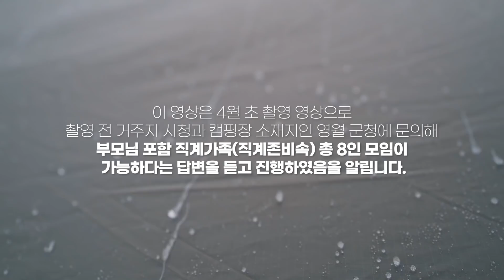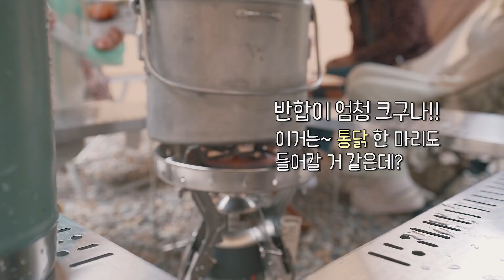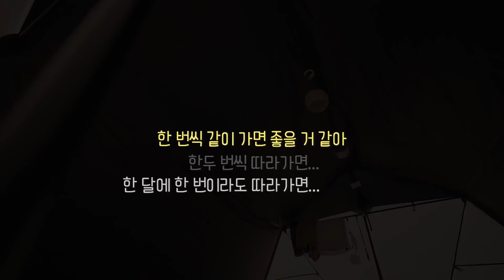비오고 바람불고 이런날 접대캠핑? | 캠린이 극한 체험 | 어서와 캠핑은 처음이지? | 비바람 캠핑 | 우중캠핑 | 캠핑브이로그 | Camping VLOG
안녕하세요~ 액부입니다!
많이 기다리셨나요~?!ㅠ

이번 영상은 캠핑을 하고 싶어 하는
액션님 동생 가족(3명) & 시어머님이
함께한 영상으로 (총 8인)
캠핑 전 사전 준비부터 영상 편집까지
많이 조심스럽고 신중하게 하다 보니
더욱 시간이 많이 걸린 것 같습니다.ㅠ

반년 만에 함께 한 가족들과의 시간!
즐거운 마음으로 시청해 주시실 바랄게요~!^^

그럼 오늘도 소중한 시간 함께해 주셔서 감사드립니다!
언제나 안캠! 즐캠하세요!

'금상어가 Dry40'으로부터 제품을 무상 지원받았습니다.

(링크를 통해서 가입하시면 2개월 연장 혜택이 있습니다!)

【촬영 장비】
카메라 : SONY a7c
렌즈 : SONY 16-35 GM
마이크 : ECM-B1M
편집 프로그램 : 프리미어 프로
촬영 편집 : 액부
출연 : 액션, 액부, 또수니, 또또니

【캠핑 장비】
텐트 : 헬리녹스 택티컬 필드 6.0
텐트 : 스노우피크 랜드락
텐트 : 에르젠 이화지작 S3
그라운드시트 : 나무와캠핑
전기요 : 보국전자
에어매트 : 에어야크(260 x 200 x 20cm)
에어매트 커버 : 매트연구소
침낭 : 콜맨 그린벨리 침낭
베개 : 이마트 트레이더스 에버레스트
랜턴 : 크레모아 3페이스 M
랜턴 : 크레모아 구형랜턴 M, S
랜턴 : 크레모아 울트라 미니
테이블: 스노우피크 지카로 테이블
테이블: 더벤 롤탑테이블 L
체어: 헬리녹스 택티컬 체어원 멀티캠
체어: 헬리녹스 택티컬 스위블체어 멀티캠
체어: KS X 헬리녹스 선셋체어
체어: 콜맨 컴팩트 폴딩체어
버너 : 스노우피크 강염버너
난로 : 파세코 캠프5000
난로 : 파세코 캠프27
유동력TEF : 터틀팬
행어 : 어라운드캠핑 우드 인디언 삼각 행어
폴딩박스 : 미니멀웍스 폴딩박스
도마 : 염우드 엔드그레인 월넛나무도마 무늬결사이즈
그리들 : 페트로막스 파이어볼 M
반합 : 프랑스군반합
시에라컵: 스노우피크 티탄, 라이프스포츠 600
커트러리 : 유니프레임 fan 커트러리 솔로 포크&수저 세트
수저통 : 유니프레임 fan 커트러리 케이스
구이집게 : 스노우피크 피츠통
양념통 : 스탠리 런치박스